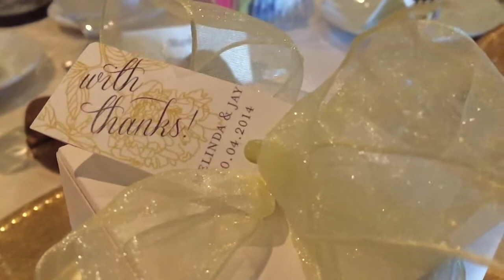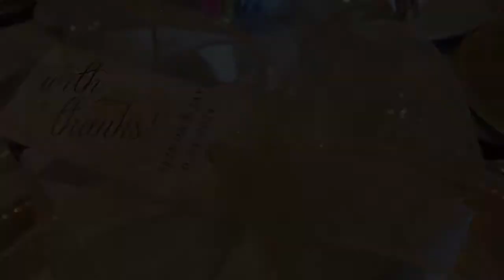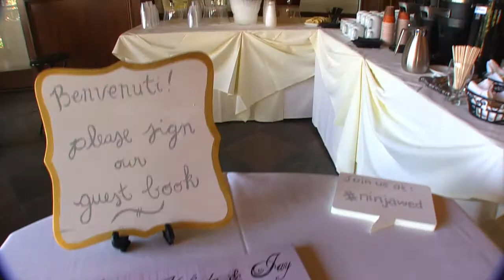Nina & Jay Wedding Highlights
Nina and Jay are a perfect match and one of the funniest couples I've ever met. They bring out the joy in any occasion and are always fun to be with!

Videographer & assistant: Maureen Ammay

Filmed with a Canon Vixia HF G10 & the iPhone 6 Plus

Venue: West Lake Village Inn, West Lake Village, CA

Purchase this song:
"Feels Like a Wedding Day"

Every weekend I upload a fresh new video for your entertainment
All video is filmed by me, and all music is copyright-free (purchased or asked permission from owner)

This channel features:
Parodies, commercials, music videos, skits, and more